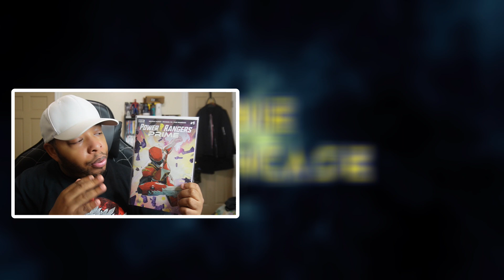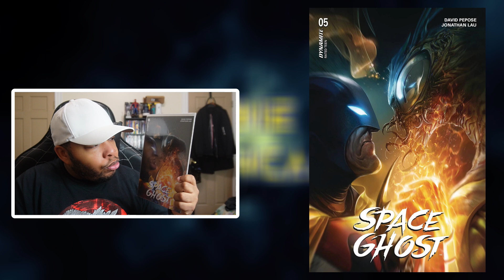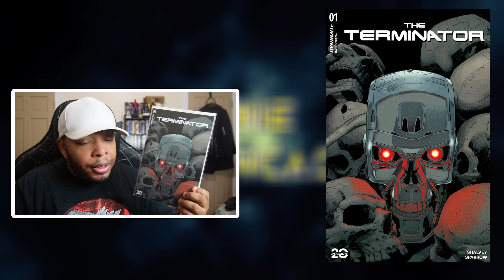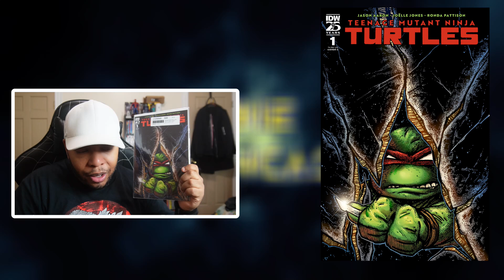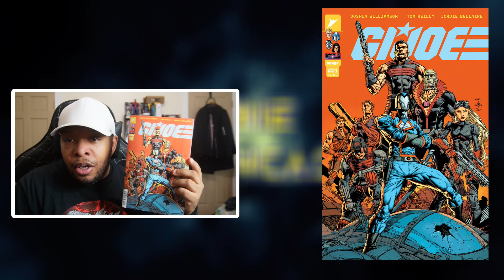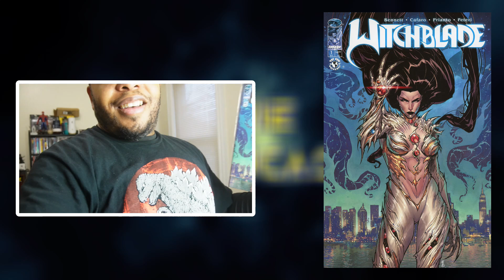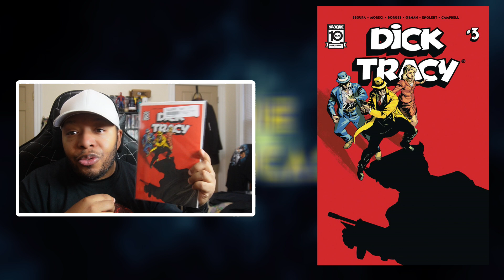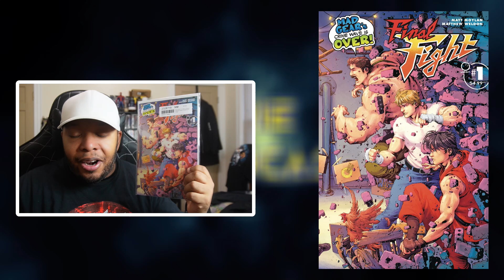Indie Showcase Comic Reviews #2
On today's episode of Indie showcase, I give my review on the following comics

BOOM STUDIOS
Power Rangers Prime #1

DYNAMITE ENTERTAINMENT
Space Ghost #5
The Terminator #1
Thundercats #6

IDW PUBLISHING
TMNT #1

IMAGE COMICS
GI Joe #1
Witchblade #1

MAD CAVE
Dick Tracy #3
Gatchman #2